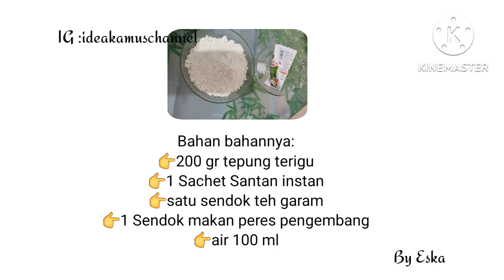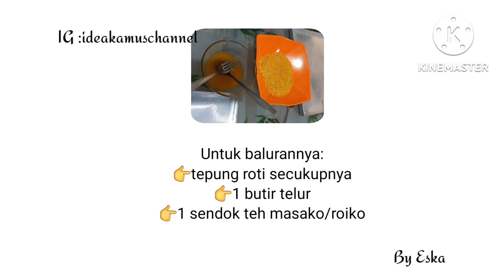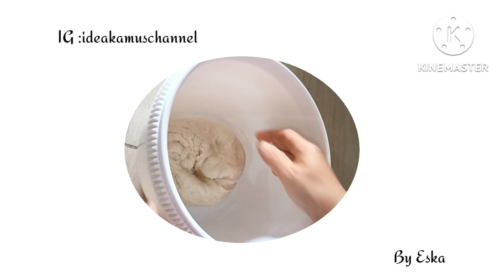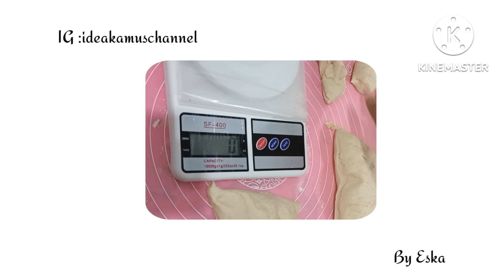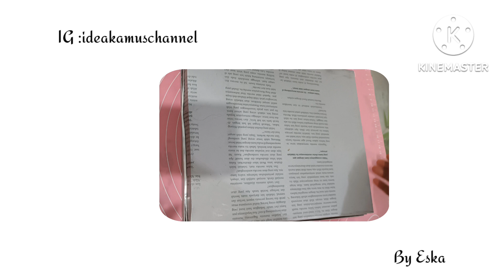Cara membuat roti goreng terenak dan ter irit simple dannpasti anti gagal serta bisa di frosen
Cara membuat Roti goreng terenak ter irit dan ter simple bisa di frosen dan anti gagal.